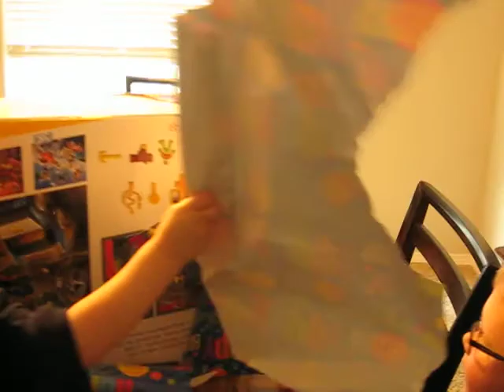Christian opens birthday presents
Third birthday for Christian and opening presnts